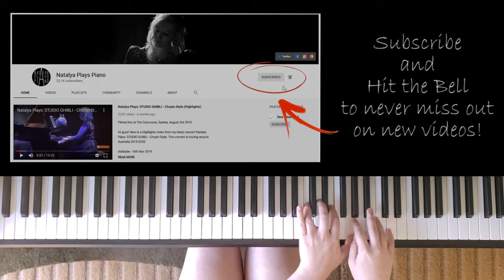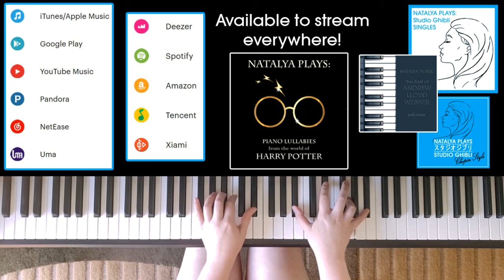Movie (and Streaming) Studio Themes and Jingles || PIANO COVER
This is my piano cover of famous themes, jingles and intros you hear at the beginning of movies. I also did a few jingles that belong to streaming platforms just for fun!

00:00 Universal Studios
00:20 20th Century Fox
00:42 Warner Bros
00:51 Warner Bros (alternate intro)
01:00 Columbia Pictures
01:17 Walt Disney Pictures
01:54 DreamWorks
02:37 Marvel Studios
03:13 Amazon Prime Video
03:19 Netflix
03:22 Hulu
03:26 Village Roadshow Pictures
03:39 Castle Rock Entertainment

Listen to me on Spotify, Amazon Music, Apple Music and all other music streaming platforms! Just search "Natalya Plays Piano"!

I have an Amazon store front! This is where you can find all my film and edit essentials, recommendations, sheet music and more! Check it out here!

If you enjoy my content, please consider supporting this channel from just $1 a month or make a one-off donation! Your support will go towards better recording equipment, sheet music and sometimes just a nice cup of coffee!